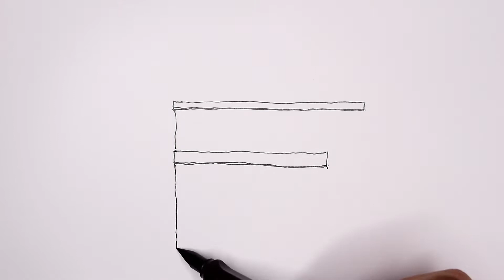한적한 골목길의 세탁소 건물 그리기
조명 설정이 어리숙해서 펜선의 밝기가 이상합니다.
공부좀 더해서 깔끔한 영상을 올릴 수 있도록 노력하겠습니다.